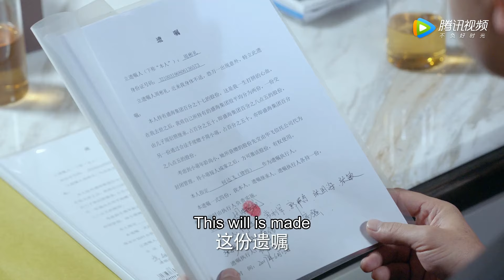🔑Girl's first love had close contact with her, while CEO was jealous |As long as you love me 爱情的开关